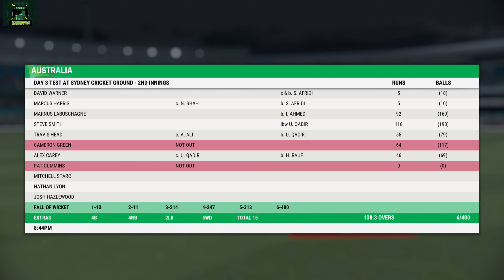Pakistan VS Australia 2nd Test Day 3 Highlights 2023 I PAK vs AUS Highlights Gameplay Cricket 22.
Pakistan vs Australia 2nd Test Day 3 Highlights 2023
 Pakistan vs Australia 2nd Test Day 3 FULL Highlights
 2023 I PAK vs AUS
 2nd Test, Melbourne, December 26-30,2023,
 Pakistan tour of Australia
 Day 2 - Session 1 : Pakistan chose to field